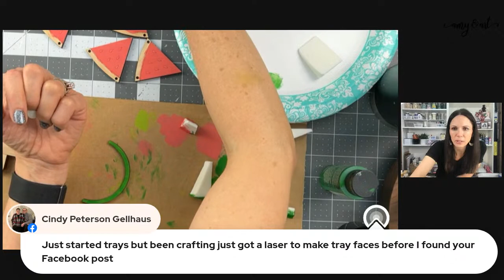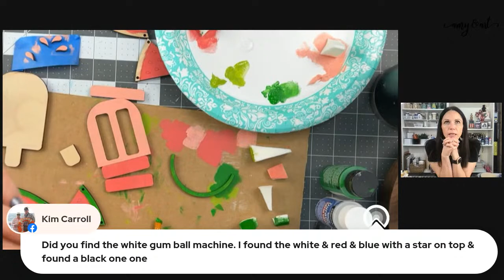Watermelon Tiered Tray Crafting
This new watermelon set is SO cute and will add so much fun to your home decor.

🍉 Watermelon Tiered Tray Colors & Tray Info 🍉